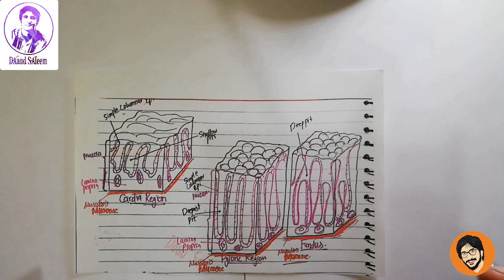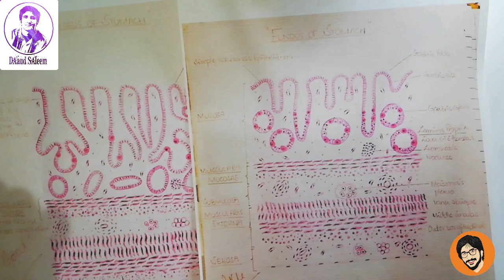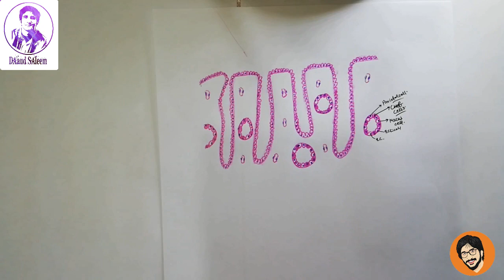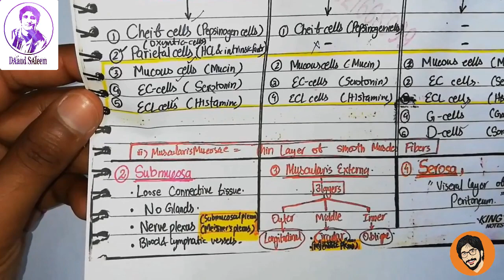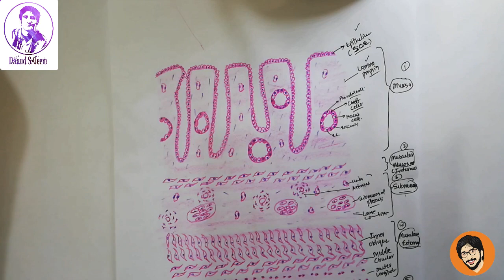How to Draw Stomach Histology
Faebook